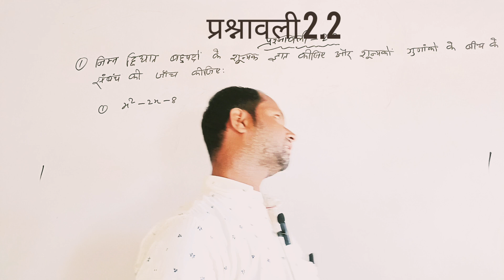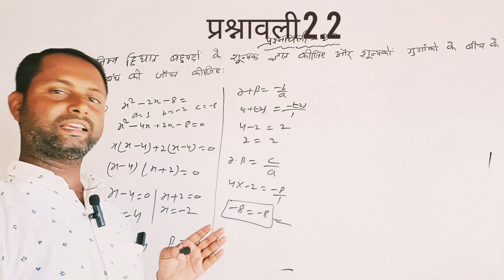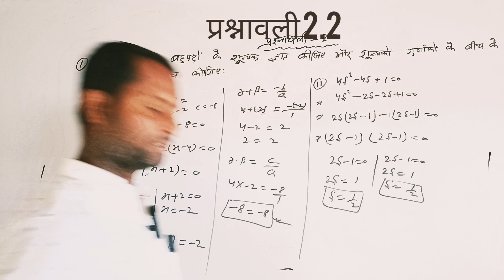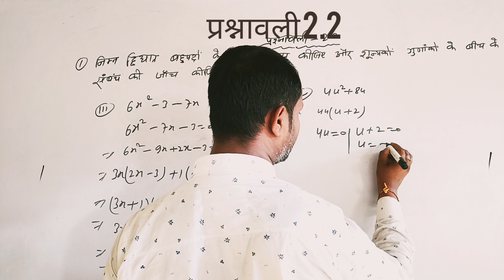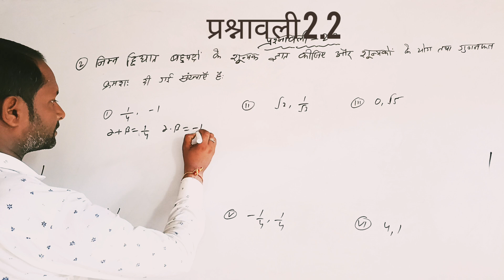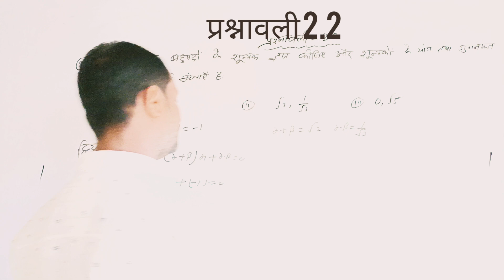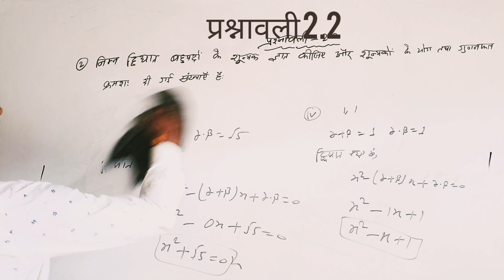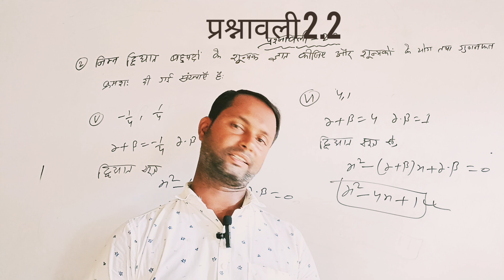कक्षा -10वी गणित बहुपद बीजगणित प्रश्नावली -2.2 bihar board ncert solutions